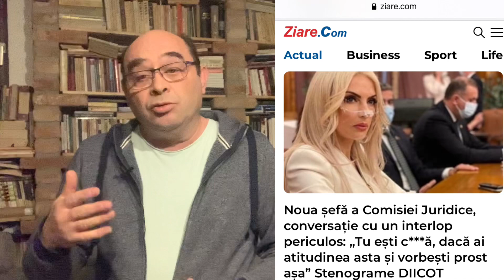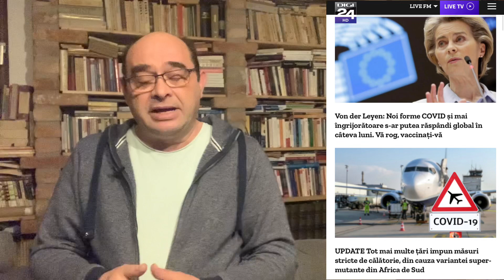Poate că Ion Iliescu se referea la plăcuța suedeză, nu la modelul suedez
De câte ori ajunge la putere, PSD face tot posibilul să ne arate cât de cur/vă poate fi politica. Nici alții nu-s sfinți, dar pesediștii sunt apariții speciale, ca vulcanii sau meteoriții - distrugători.
🔸LIKE dacă ți-a plăcut ce ai văzut!